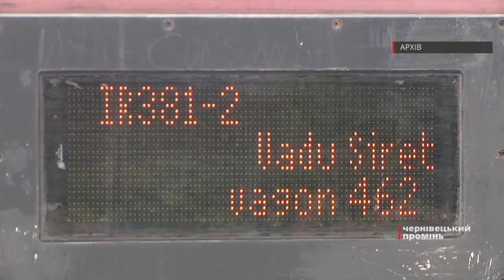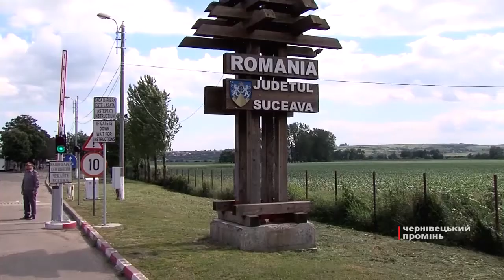Запуск потяга «Чернівці-Сучава» гальмує бюрократія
Якщо Румунія зі свого боку вирішила усі технічні питання, то Україна загрузла у паперовій тяганині. Хто затримує процес реалізації проекту, який вже мав бути завершений, – у сюжеті.